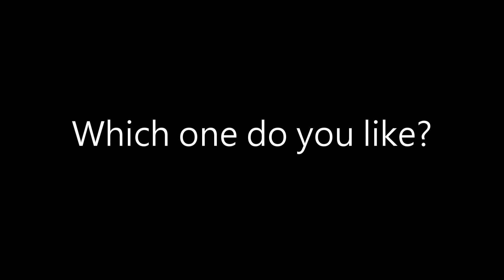NEP-4003 VS NEP-3200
NEP-4003
NEP-3200